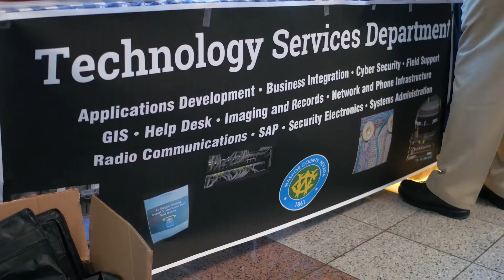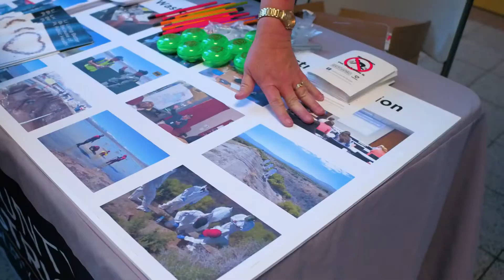Washoe County Career Discovery Day